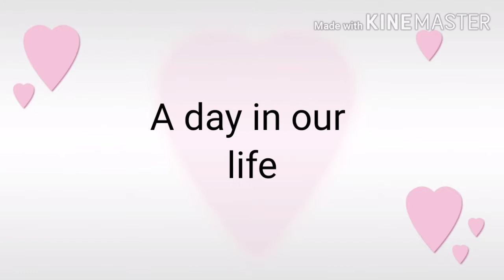A day in our life # part 1 # vlog 25